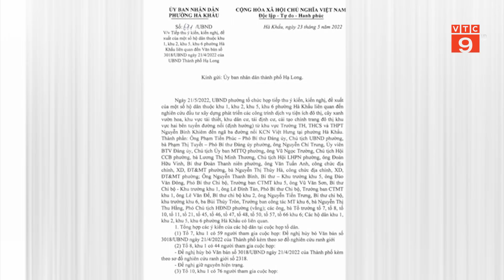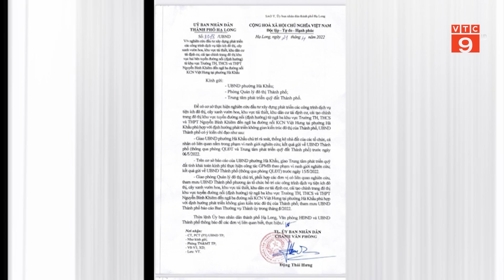BAO GIỜ UBND TP HẠ LONG CÓ CÔNG VĂN TRẢ LỜI KIẾN NGHỊ CỦA NHÂN DÂN LIÊN QUAN ĐẾN VĂN BẢN 3018?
VTC9 | QUẢNG NINH: BAO GIỜ UBND TP HẠ LONG CÓ CÔNG VĂN TRẢ LỜI KIẾN NGHỊ CỦA NHÂN DÂN LIÊN QUAN ĐẾN VĂN BẢN 3018?